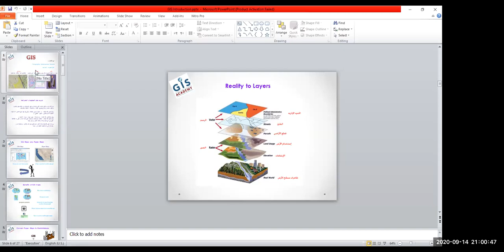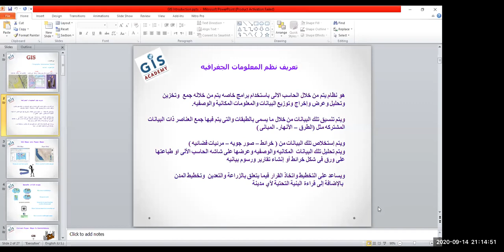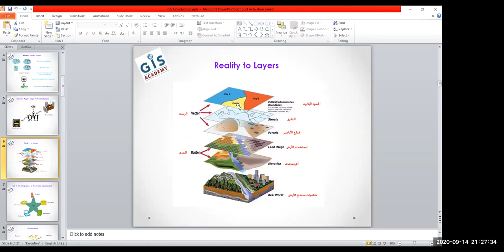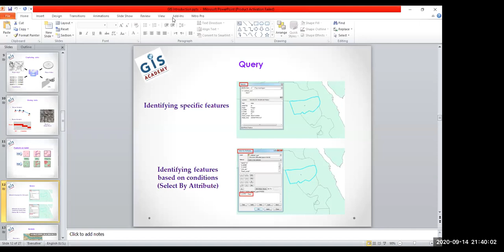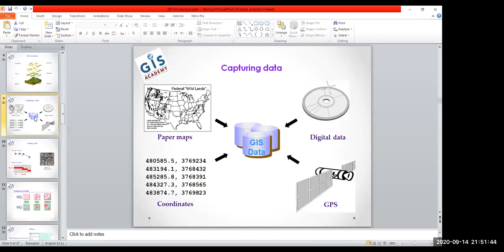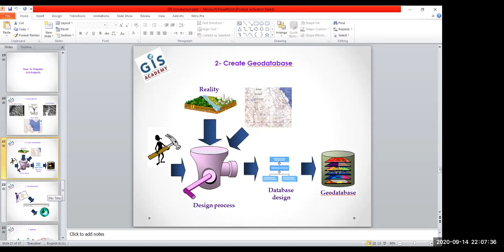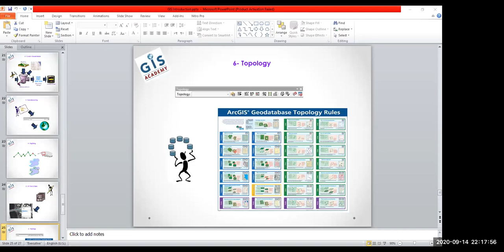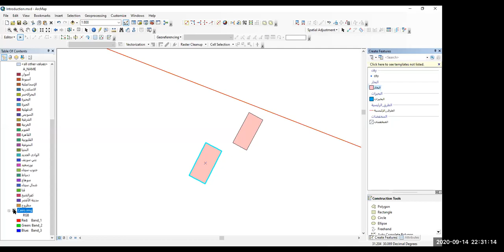GIS Basics Free Course Lec 01